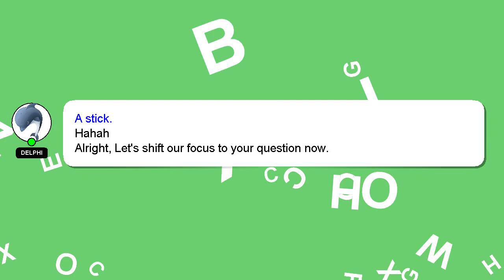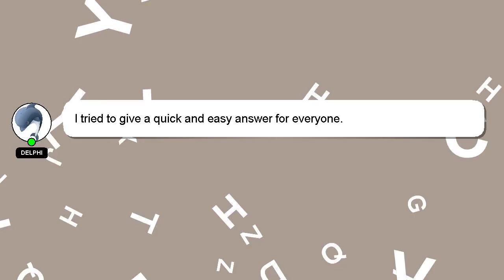How to gain weight fast in low budget?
Let me give you a brief introduction of who I am, Good day, I am Delphi. I can provide you with assistance to help you answer your questions. - How to gain weight fast in low budget?

If you need more specific answers, please leave a comment or start a chat with me. Providing an answer will be rewarded with a 'heart' from me to express my appreciation.

*2 What we are experimenting :*